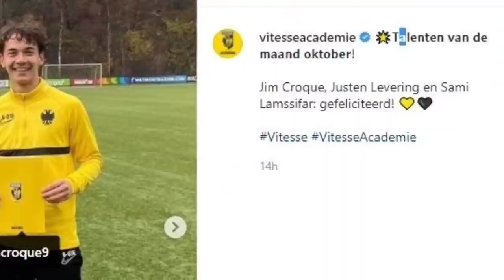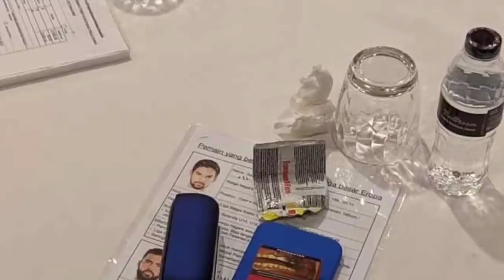Tumpul nya lini depan timnas Indonesia, Shin tae yong panggil Striker keturunan Secepatnya?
Tumpilnya lini depan timnas Indonesia Shin tae yong berpotensi besar panggil striker keturunan ini#Jim qrique#pemain keturunan#Shin Tae yong#Timnas Indonesia